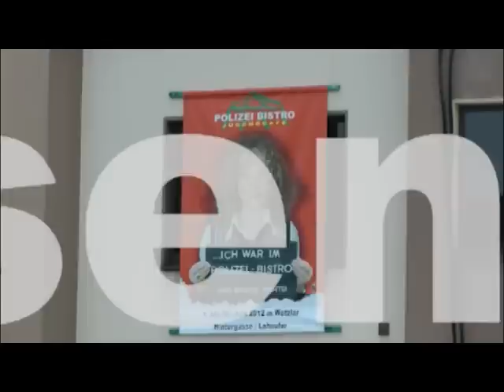Hessentags TV Wetzlar - Folge 1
Hessentags TV Wetzlar 2012